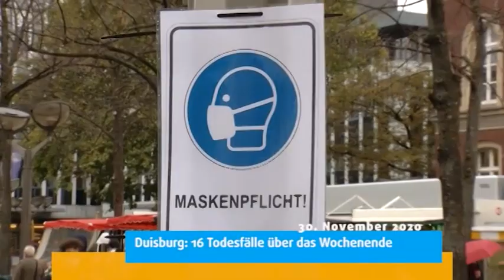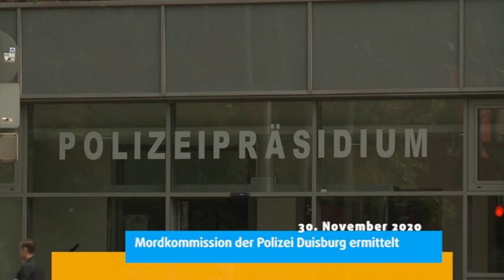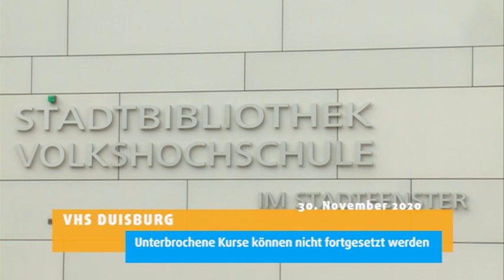STUDIO 47 .nachrichten | 30.11.2020 | CORONA-PANDEMIE IN DUISBURG: 16 TODESFÄLLE ÜBER DAS WOCHENENDE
• Corona-Pandemie in Duisburg; 16 Todesfälle über das Wochenende
• Familienstreit in Moers; Mordkommission der Polizei Duisburg ermittelt
• Corona-Maßnahme; Rheinbahn stellt Nachtfahrten am Wochenende ein
• VHS Duisburg; unterbrochene Kurse können nicht fortgesetzt werden
• Weihnachten; Ingenhammshof startet Weihnachtsbaumverkauf
• Wetter
• Verkehr